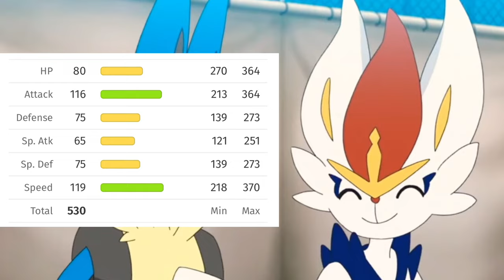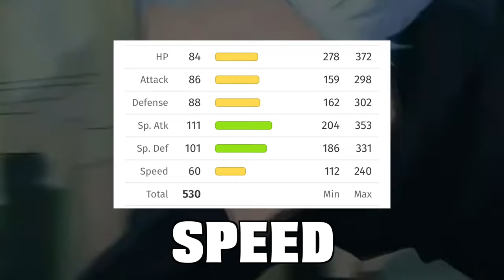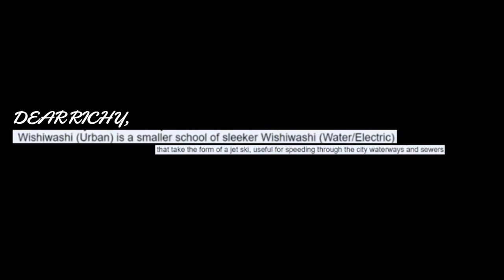NEW REGIONAL POKEMON Made Pokemon Legends Z-A WORSE… Here’s Why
NEW REGIONAL POKEMON Made Pokemon Legends Z-A WORSE… Here’s Why. In this video, we dive deep into the recent Pokemon Legends Z-A leak and discuss how the introduction of new regional Pokémon has impacted the game. Are the changes in Legends ZA really for the better, or do they make the experience worse? Join me as I break down the details of the Pokemon Legends ZA leak, including the new Pokemon Legends Z-A starters and their implications for gameplay.

We'll explore fan reactions, analyze the new features, and share our thoughts on whether these changes enhance or detract from the beloved franchise. If you're a Pokémon fan or just curious about the latest updates, this video is for you!

Thumbnail:  @brushandbeyond